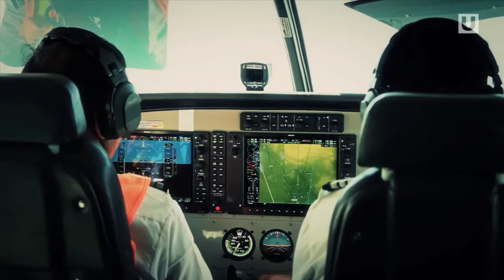Destino ICA PARACAS - LimaTours